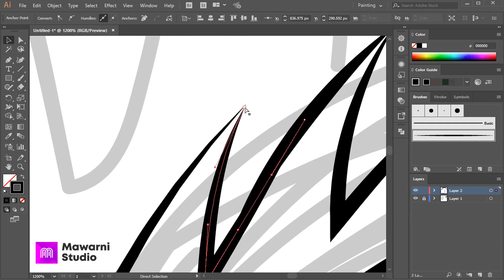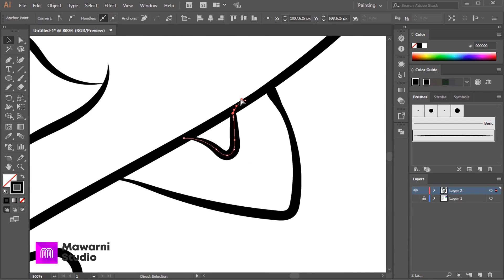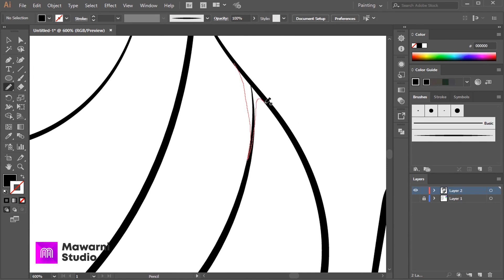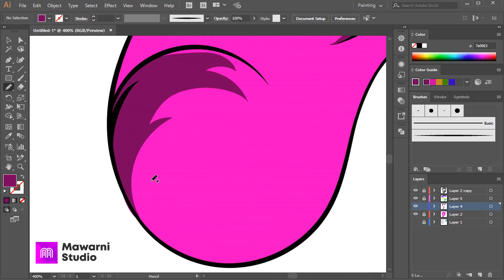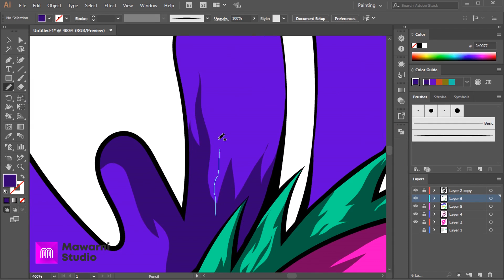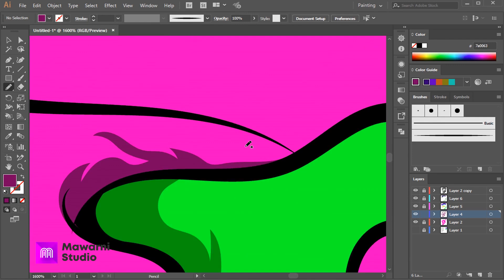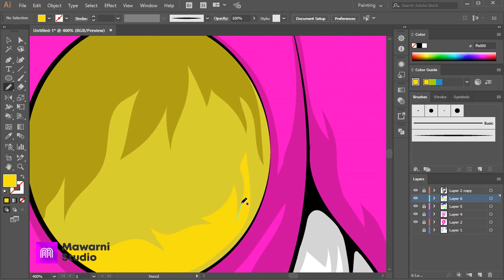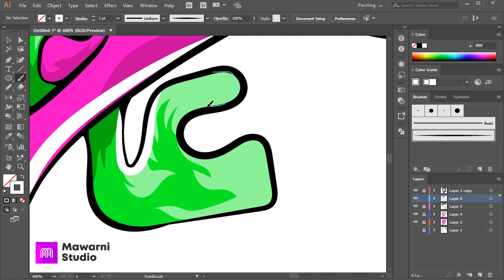Membuat Illustrator Desain Kaos "What Ever"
Saya membuat illustrator desain kaos "what ever" sederhana dengan menggunakan adobe illustrator.

Jangan lupa untuk Subs & Follow Channel ini dilink dibawah.